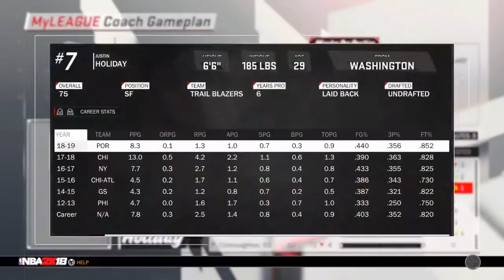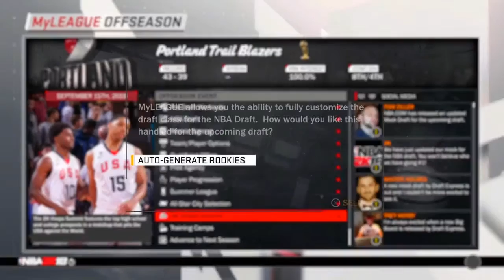I'M SO DONE WITH THE... *RAGE* Portland Trailblazers My League/GM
Hello, if you enjoy NBA content, NFL content, Mixes, Video Games, COD and Sasha Banks you've come to the perfect place!